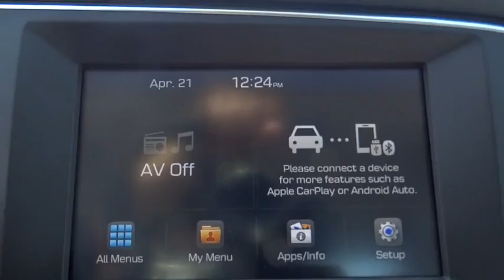2017 Hyundai Elantra Orange County, Irvine, Laguna Niguel, Newport Beach, Mission Viejo. H8510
2017 Hyundai Elantra

Allen Hyundai
28432 Camino Capistrano

SE AT Popular Equipment Package (02) (Auto Headlamp Control, Bluetooth® Hands-Free Phone System, Cruise Control, Heated Outside Mirrors, Hood Insulator, Rearview Camera w/Dynamic Guidelines, and Steering Wheel Audio Controls), Elantra SE, Shale Gray Metallic, and Gray.Do you want it all, especially fantastic fuel economy? Well, with this good-looking 2017 Hyundai Elantra, you are going to get it.. This gas-saving Elantra will get you where you need to go, with comfort and safety to spare.